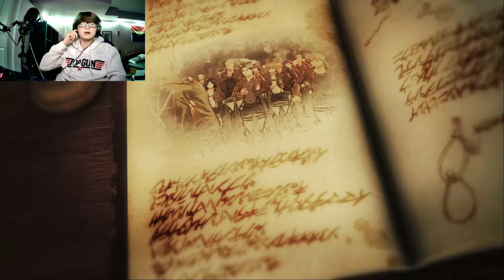GETTING CLOSER WITH CORPSMATES (ESPECIALLY SASHA) | Attack on Titan 2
In this episode we learn a little more about our friends in the 104th battalion.